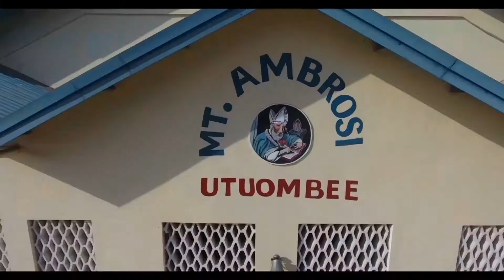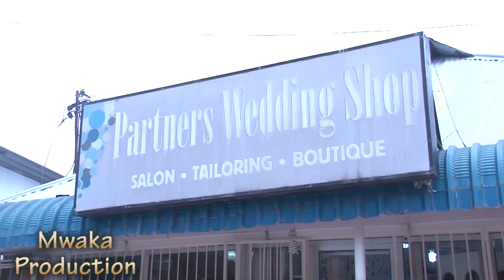Aretas Weds Doroster